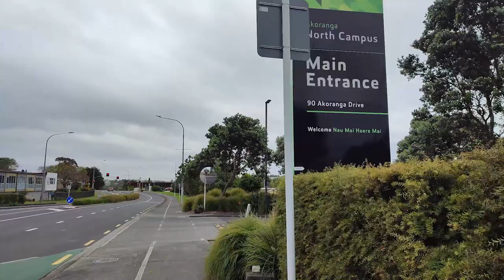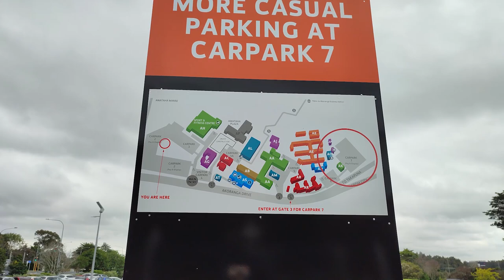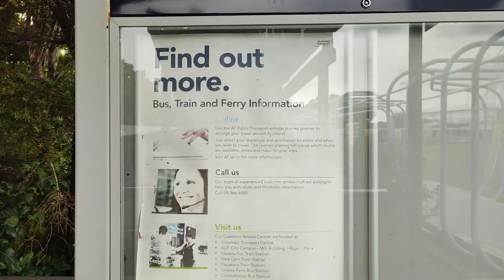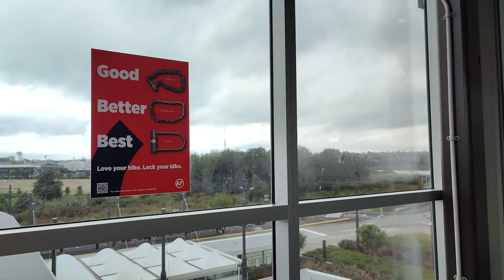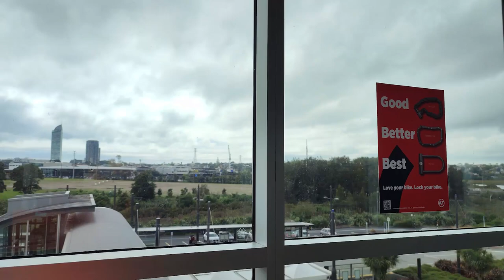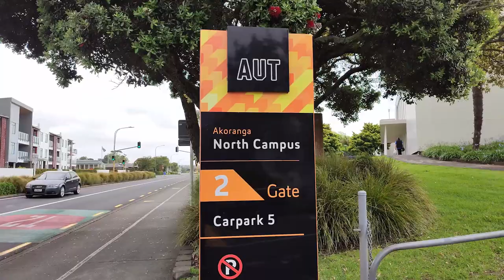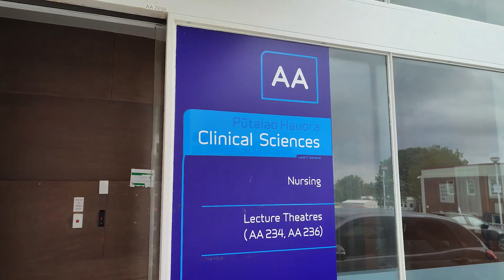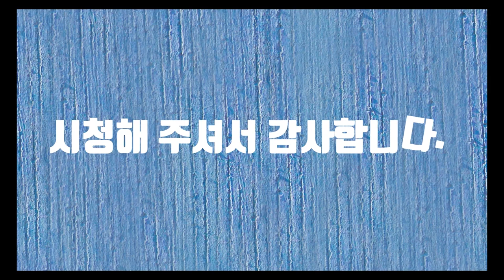AUT North Campus (AUT 북쪽 캠퍼스)